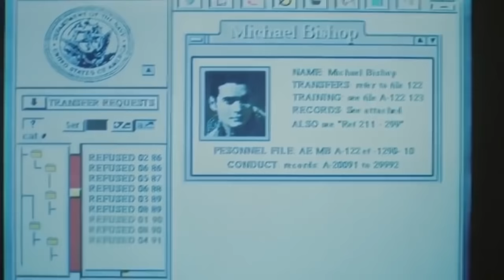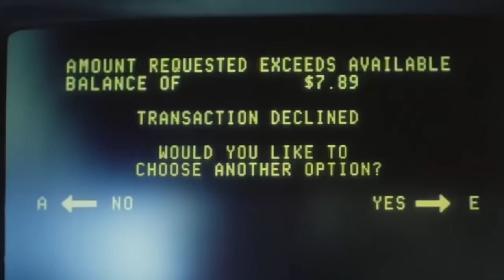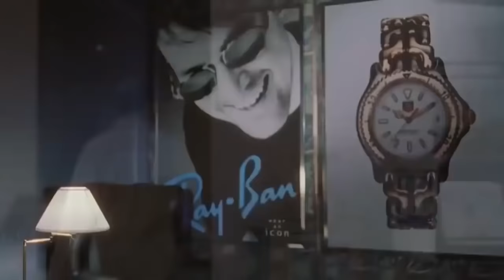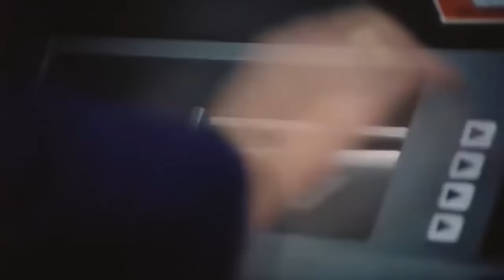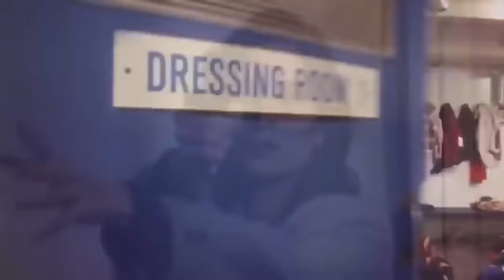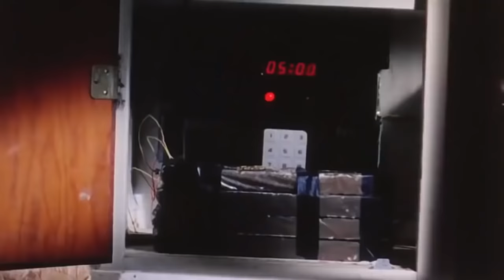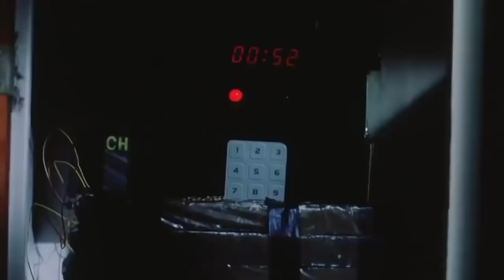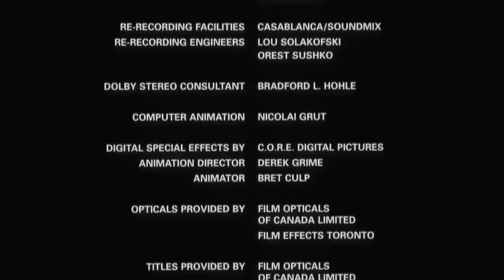Filme Completo Dublado 2018 (sniper)